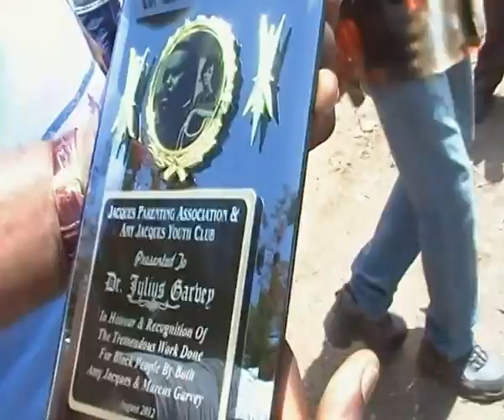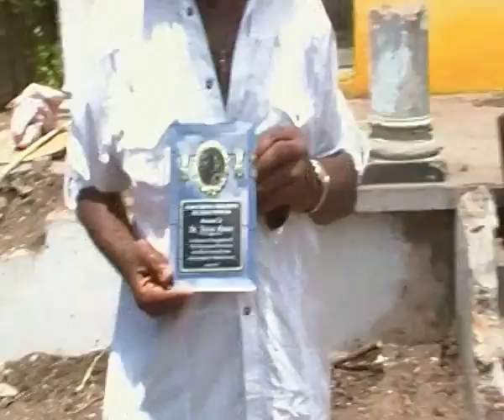DR JULIUS GARVEY WALKS WITH HIS PEOPLE FROM JACQUES RD KINGSTON AUG.18TH 2012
Dr Julius Garvey,Miguel Lorne, Claude Sinclair and Minister Julian Robinson walks with Dr Garvey walk to the beat of a marching band with the people of Jacques rd, He grew up in these communities as a young boy where he pick prickle from his feet.He has fond memories of Jacques rd as a young man and wishes that this once beautiful community will be at peace because greatness is from there and greatness is still there.